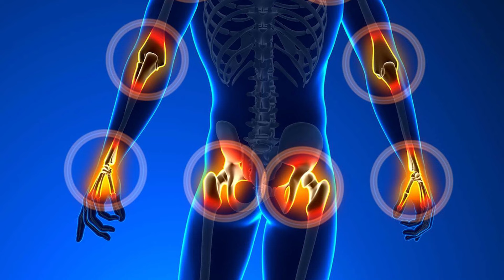65 साल की उम्र में योग से किया जॉइंट पेन (Joint Pain) को ठीक || Swami Ramdev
65 साल की उम्र में योग से किया जॉइंट पेन को ठीक  || Swami Ramdev
At the age of 65, he cured his joint pain with yoga || Swami Ramdev

Visit Us